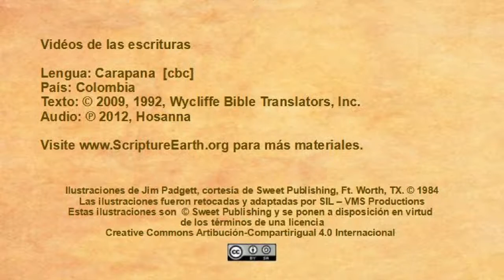Carapana - Matthew 2:1-23 “Visit of the magi” [cbc]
Scripture Videos in Carapana of Colombia. [cbc]